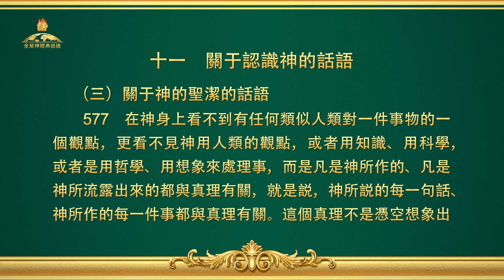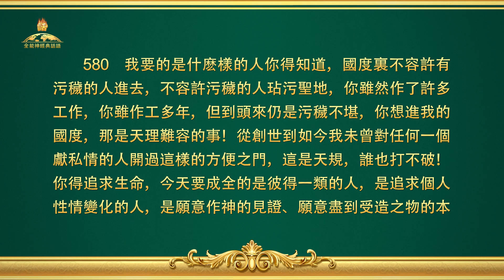全能神經典話語《關于認識神的話語》選段577-580